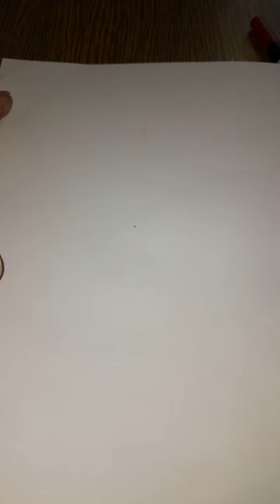He is so cute